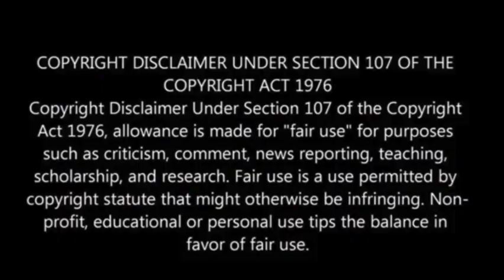US to invest $2.2 billion to overhaul national power grid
The Biden administration announced a $2.2 billion investment to revamp the U.S. power grid, aiming to protect it against extreme weather events and support increasing demands from data centers.

The upgrades will add nearly 13 gigawatts of capacity, facilitating more manufacturing, data centers, and renewable power transmission.

The funding will support eight projects across 18 states, Reuters has reported.